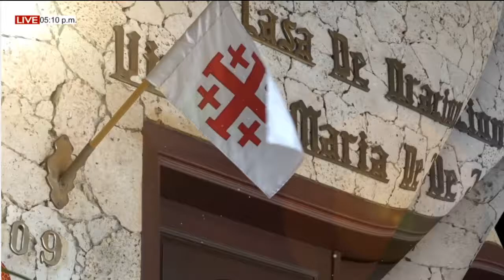SUBELE VOLUMEN A TU FE MIÉRCOLES (03/02/2021) CON RENE SILVA.